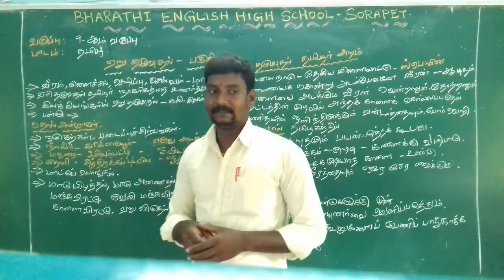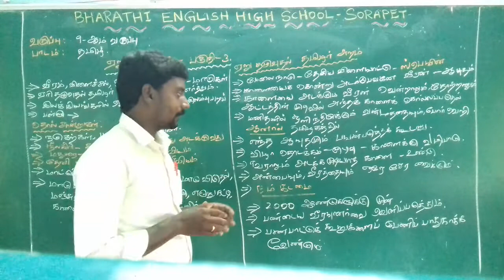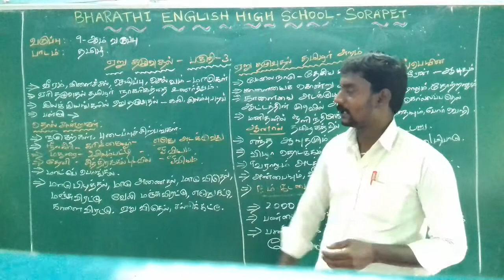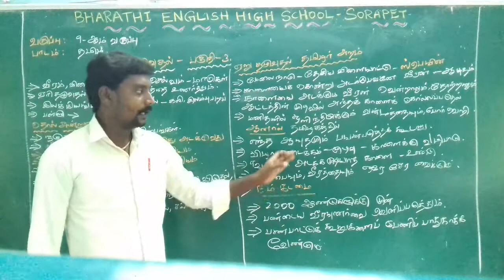IX - STD - TAMIL- ஏறு தழுவுதல் - பகுதி 3